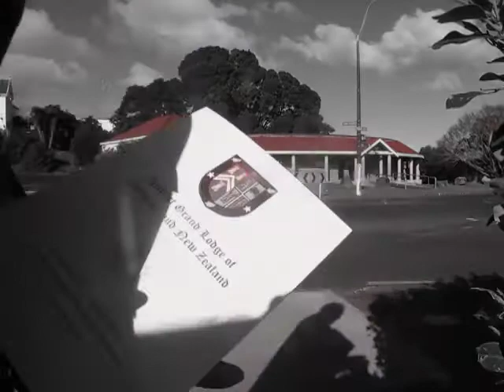MOAI PARAMOUNT CHIEFS ARE COOKS MORIORI MOAI TAHITIAN TRUE TITLE HOLDERS OF NEW ZEALAND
Please Monetize this youtube video

Published Tuesday 11 July 2017

MOAI CROWN PARAMOUNT CHIEFS ARE COOK ISLAND MORIORI MOAI TAHITIAN TRUE TITLE HOLDERS OF NEW ZEALAND VIDEO UPLOADING NOT "IWI MAORI CROWN" CORRUPTED QUEEN ELIZABETH II QUEEN VICTORIA FRAUDSTERS E EXPOSED BY THE PARAMOUNT CHIEFS COMMERCIAL LANDOWNERS UNREFUTED YOUTUBE VIDEOS AND DOCUMENTS THAT CANNOT BE CHALLENGED IN ANY ADMIRALTY BANK MAGISTRATES COURT JURISDICTION FLAG SOVEREIGN KINGS SOVEREIGN AUTHORITY COURT